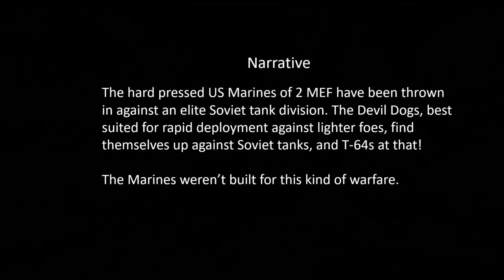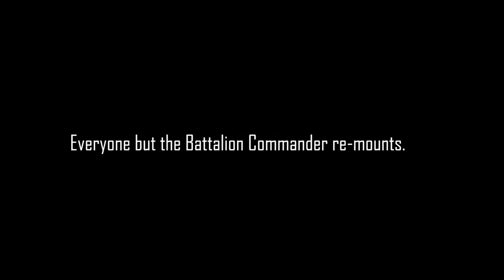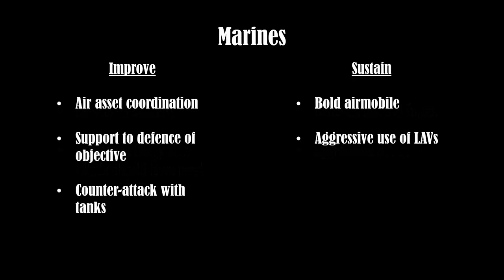Team Yankee Battle Report - USMC vs Soviet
85 point USMC Rifles and LAVs vs Soviet T-64 battalion - No Retreat
Gone to Ground Battle #1